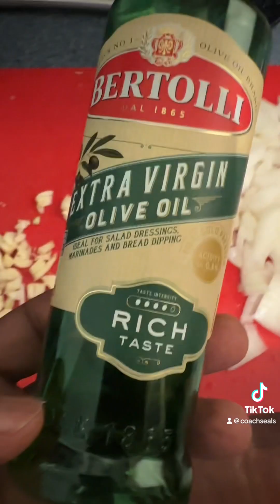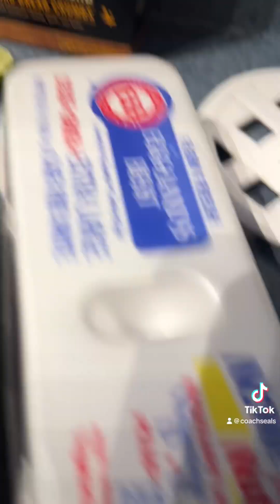Chicken Cracklings chickenrecipe chickencracklin Top 5 Chicken Dinner🤤😋 chickenballs🔥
Top 5 Chicken Dinners